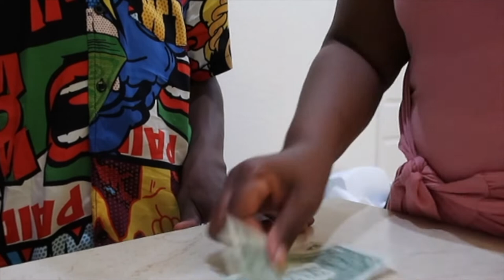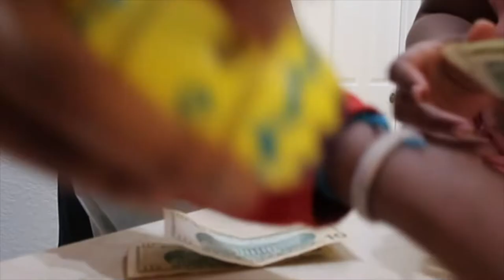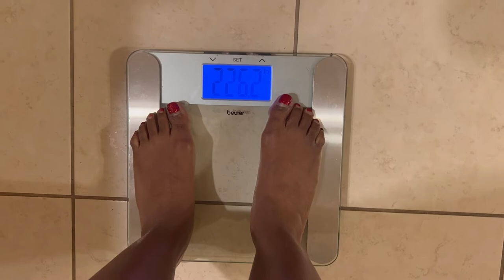VLOG:Easter Tea Party &CASH Egg Hunt! |WEEK 45 WEIGH IN! I GAINED WEIGHT! |100lb Weight Loss Journey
Welcome to Happily EverAfter Living (Heal), (HappilyEverAfterLiving.com) where we talk about health, wealth, and self development.

In today’s video, I wanted to share with you guys my Weigh In for Week 45 of my 100lb Weight Loss Journey! In this video, I also share my very first Easter tea party as well as the Easter Egg Hunt for cash that we had for our kids, niece and nephews.

It was really nice to get together again over the holiday given that we haven’t had many large gatherings since the beginning of 2020.

First let’s start with the tea party. I had so much fun preparing everything for my family. I was also very pleased that I was able to make cupcakes for the kids and not feel tempted to eat them myself. This is definitely progress.

I did indulge myself though with lots of low carb options such as chicken and tuna salad, veggies, fruit and other processed meats, olives, pickles, and cheese.

Let’s face it, when you eat over your caloric intake, you’re going to gain weight…ok!

Which brings me to this week’s weigh in. This week I weighed in at 226.2 pounds! Lol! Yes! What can I say, I was eating and so happy! This is a gain of 4.2 pounds, but I feel incredibly confident that I’ll be able to bounce back within a few weeks.

Oh, the egg hunt for cash! The kids had so much fun! Our youngest son was the winner of the grand prize and he definitely collected the most cash.

Everyone had a great time and I look forward to hosting a very similar party again next year.

How did you spend your holiday weekend?  I’d love to hear!

❤️-Felicia